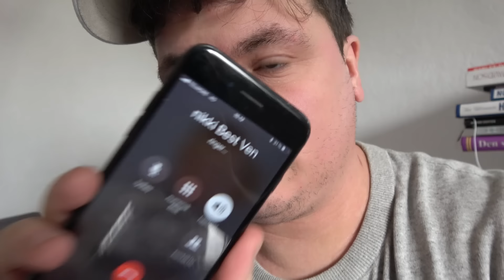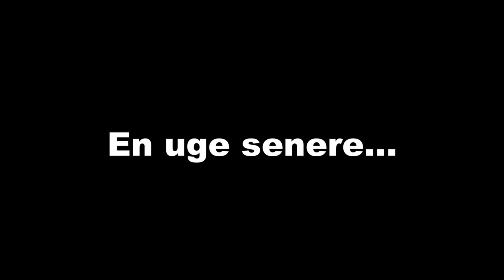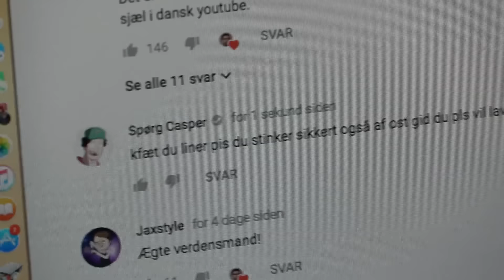JEG SMADRER NIKI // Det Episke Collab - afsnit 1